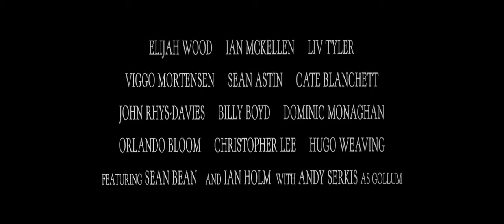Lord Of The Rings The Fellowship Of The Ring 2001